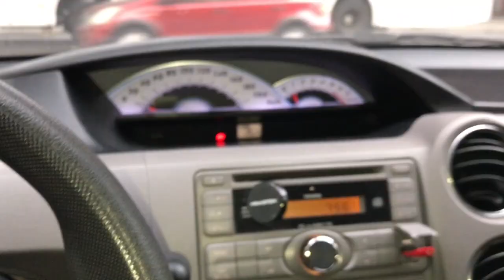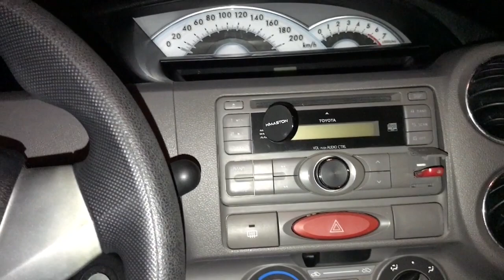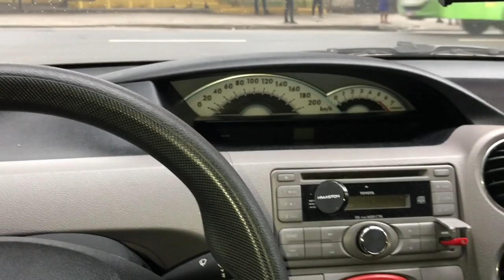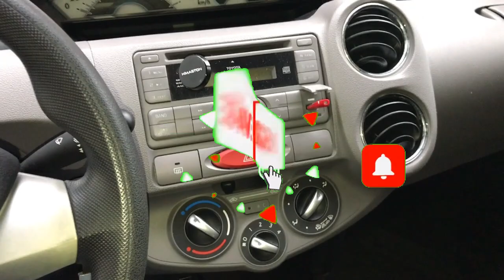🔴 SÓ DESLIGO O CARRO DESTA MANEIRA AGORA! PRESERVA A VIDA ÚTIL DO MOTOR E BATERIA🔴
⛔DESLIGUE SEU CARRO DA MANEIRA CORRETA!⛔

Neste vídeo, você aprenderá a forma correta de desligar o seu carro, inclusive em ladeiras. Muitas vezes, as pessoas não sabem que existem algumas medidas que devem ser tomadas para evitar danos no seu veículo e até mesmo para garantir a sua segurança. Você verá dicas importantes sobre quando desligar o motor, qual a posição correta do câmbio e do freio de mão, e como evitar o desgaste desnecessário do seu carro. Além disso, vamos explicar sobre a importância de colocar o câmbio em ponto morto ou em marcha reduzida em caso de desligamento em ladeiras, evitando assim o risco de acidentes. Com estas dicas simples, você cuidará ainda melhor do seu carro e garantirá um uso mais seguro e eficaz. Não perca mais tempo, assista agora mesmo e aprenda a desligar o seu carro de forma correta!

Espero que tenham gostado do vídeo e que tenha lhe ajudado. Até a próxima!

😎👋 Olá! Eu sou o RICARDO 😎👋
É uma imensa satisfação ter você aqui no canal como inscrito, seja muito bem vindo você esta no RM Dicas e Reviews.

Playlists do canal 👇👇👇 ( As melhores )